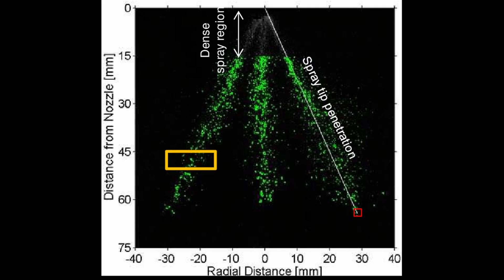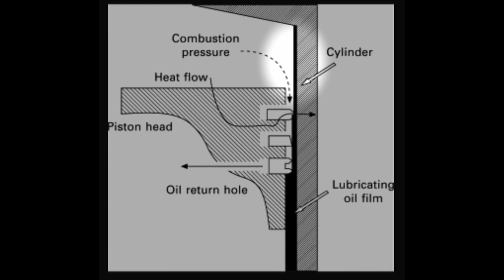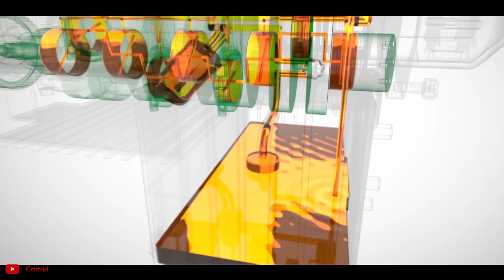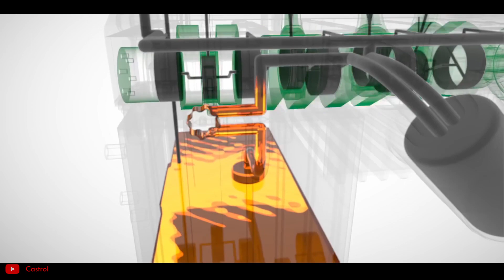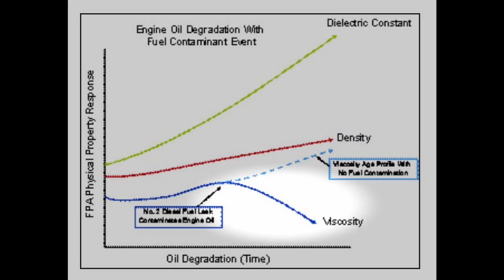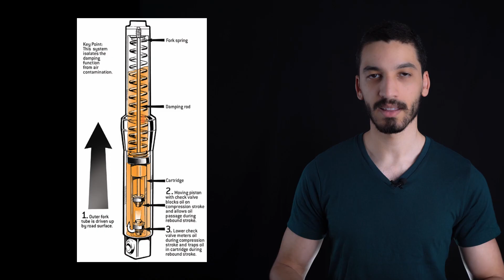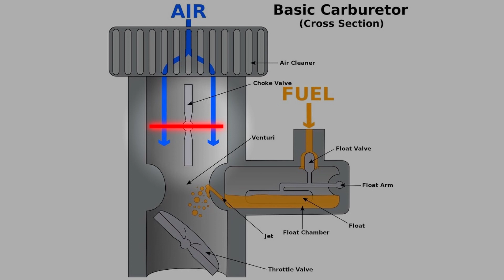The PITFALLS of WARMING UP your BIKE, should YOU ? | LET'S TORQUE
Guys the subscribe button was a bit too shy and didn't come out on video on cue... Okay okay I slightly effed it up and didn't time it well 😅  🔔 Subscribe to not miss out on any of the future videos 🔔

Today we look into the myth of idling your motorcycle to 'warm it up'. Should you ? Should you NOT ? Waste of time ? Where the myth comes from. Thorny subject but we look at it objectively and what's happening INSIDE the engine when doing it, rather than what granpapy told you when he gave you his bike.

Suggestions or comments are more than welcome

The Socials ;